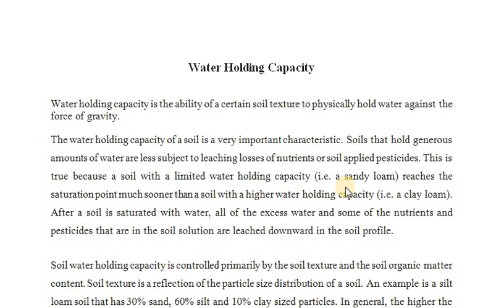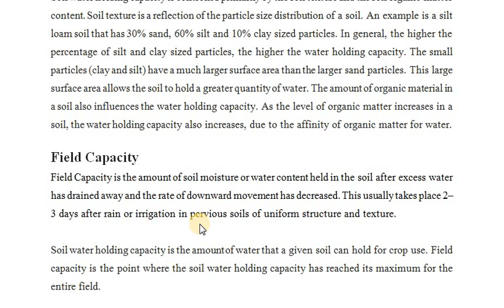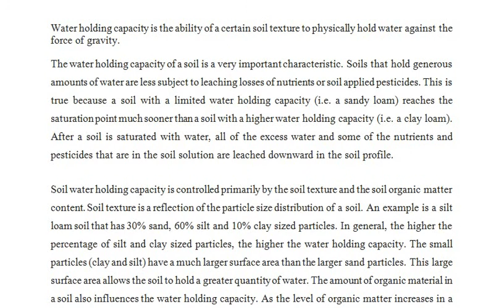Soil water holding capacity and field capacity